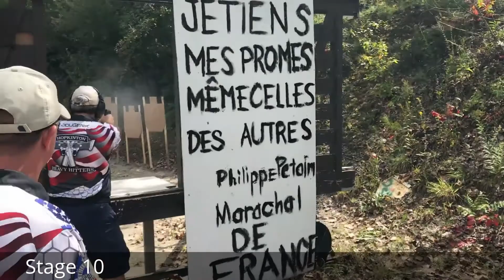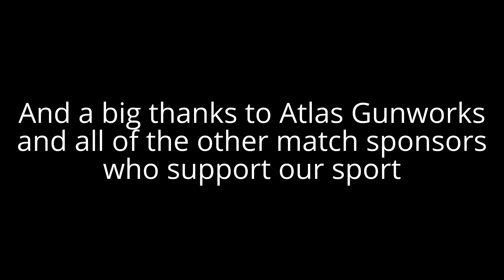2017 Atlas Gunworks Area 7 USPSA Championship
FIRST STAGE IS 5, NOT 4!  it's been a long day, cut me some slack...

Please check out if you're in need of a new competition rig, they build top quality gear!